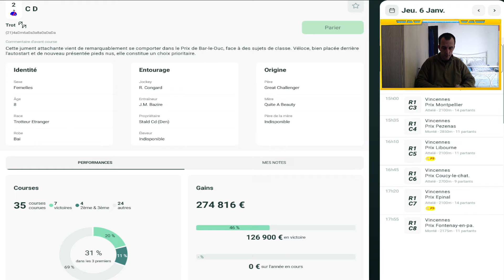MA DERNIERE MINUTE QUINTE+ DU JOUR JEUDI 6 JANVIER 2022 R1C1 VINCENNES 13H50 PMU TURF ( RESUME